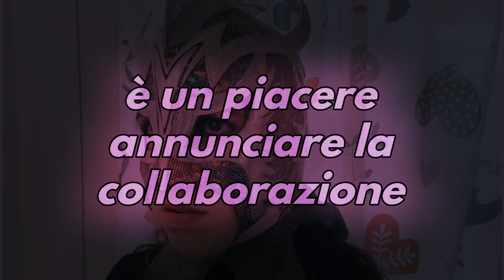BENVENUTA! La Lady del Wrestling...LA NUOVA RING ANNOUNCER!💋